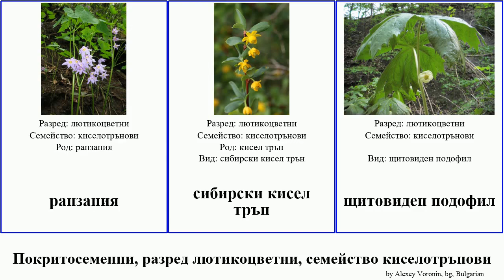Покритосеменни, разред лютикоцветни, семейство киселотрънови angiosperms махония епимедиум Satya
Покритосеменни разред лютикоцветни, семейство киселотрънови.
angiosperms of Order Ranunculales Family Berberidaceae, language: bg.

алпийски епимедиум
амурски кисел трън
брадавичест кисел трън
ванкуверия
епимедиум
златиста бонгардия
канадски кисел трън
Киселотрънови
леонтица
махония
обикновен кисел трън
ранзания
сибирски кисел трън
щитовиден подофил
японска махония